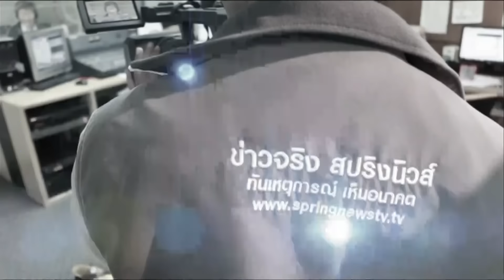เจาะลึกทั่วไทย 6/1/59 : เบื้องลึก! ป.ป.ช. เช็คบิล "เฉลิม"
รายการ เจาะลึกทั่วไทย Inside Thailand วันพุธที่ 6 มกราคม 2559 เวลา 07.30 น. ดำเนินรายการโดย “ดนัย เอกมหาสวัสดิ์” และ “อมรรัตน์ มหิทธิรุกข์” เจาะลึกประเด็นร้อน เบื้องลึก! ป.ป.ช. เช็คบิล "เฉลิม" กับ คุณพิศิษฐ์ ลีลาวชิโรภาส (ผู้ว่าการตรวจเงินแผ่นดิน สตง.) รายละเอียดจะเป็นอย่างไรติดตามได้ในรายการ